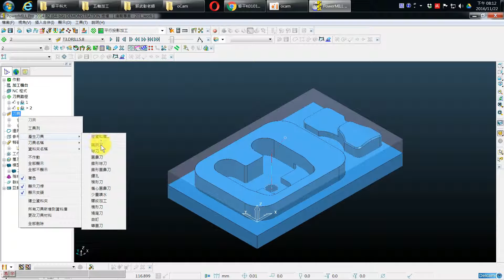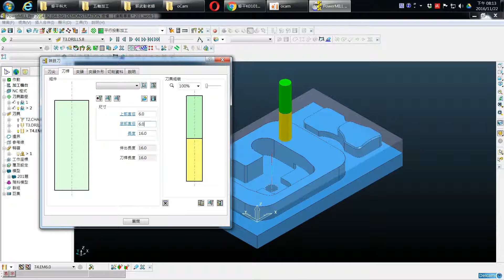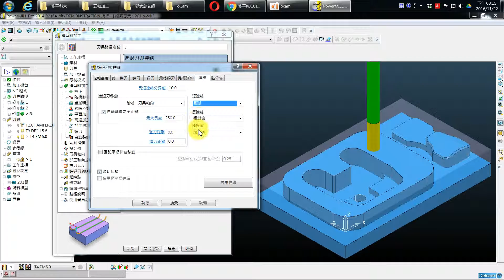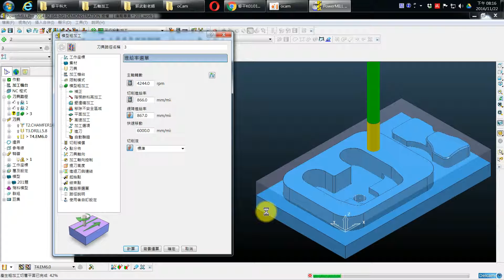2016版PowerMILL應用於CNC銑床乙級檢定06